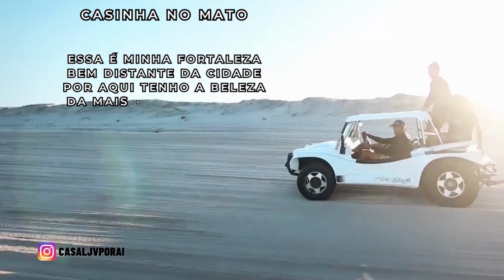PASSEIO DE QUADRICICLO NAS DUNAS DE CANOA QUEBRADA, NO MUNICÍPIO DE ARACATI-CE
Se forem em Canoa Quebrada, não deixem de fazer esse passeio, vale muito a pena, é maravilhoso, adrenalina pura.